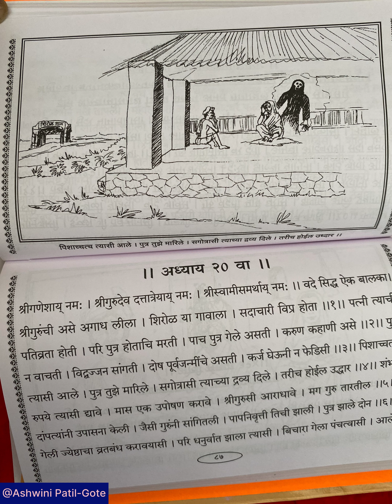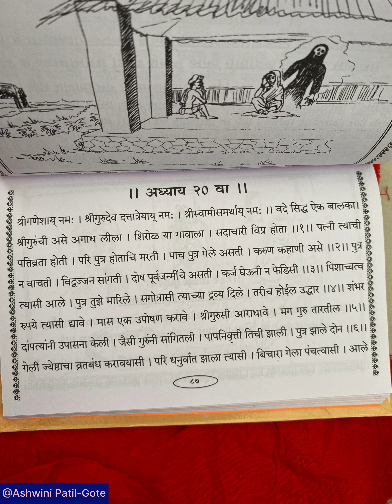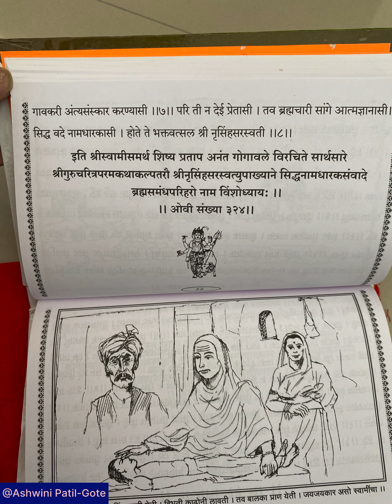Gurucharitra Adhyay-20 गुरुचरित्र (अध्याय-20)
Namskar,

This is a small help to swami samarth and dattaguru devotees who don't have "Gurucharitra Pothi/Book"

If there is any mistake while reading this, sincerely sorry.

Please check "Swami Samarth Pothi Vachan" playlist for more adhyay.